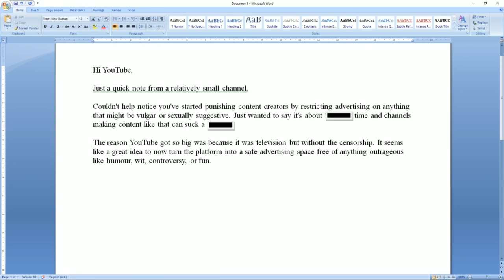An Open Letter from Exurb1a to YouTube #01